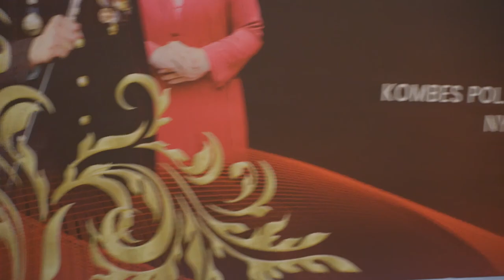Rian D'Masiv Ketar Ketir Dengar Suara Maell Lee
Di sebuah acara pisah sambut Kapolres Jakarta Selatan, sejumlah artis dan selebgram turut menyumbangkan lagu. Salah satunya Dewi Persik, Bams, dan Maell Lee.